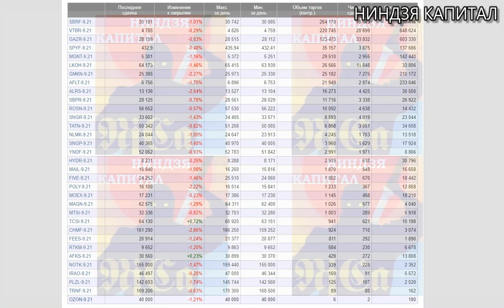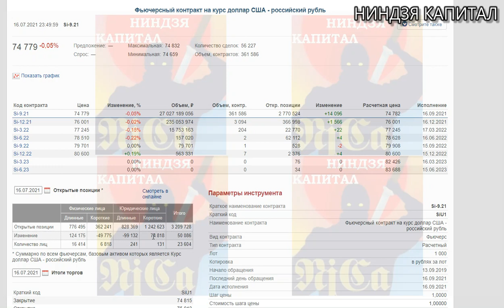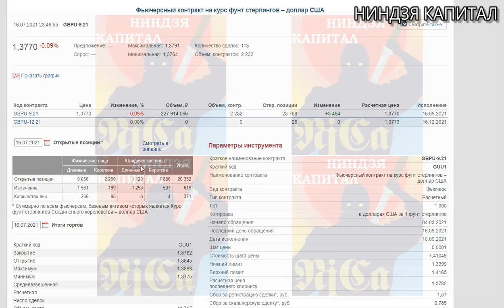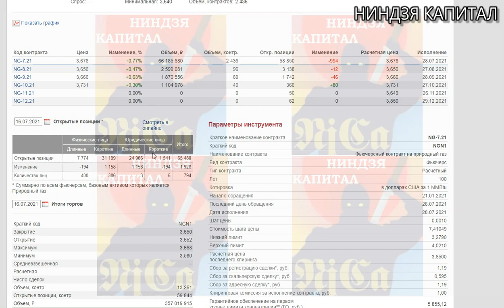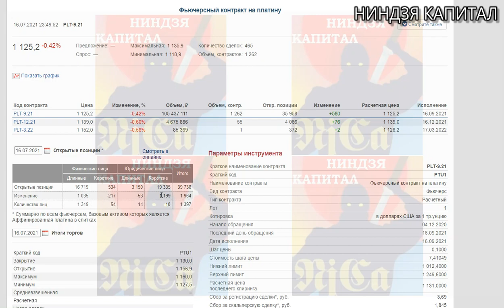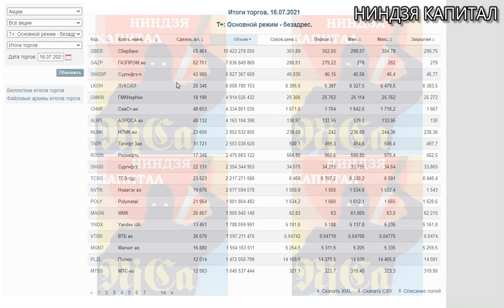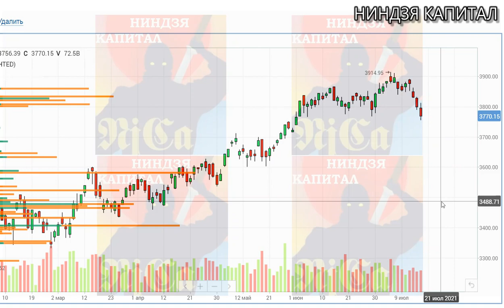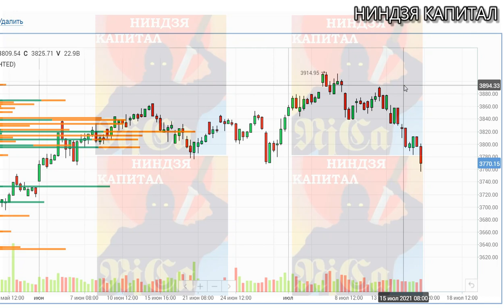Позиции ФОРТС ММВБ на понедельник. Индексы РТС и ММБВ на неделю. Нефть. Курс ДОЛЛАРА. Трейдинг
Криптокрах..Twitter - ты не прав.Tesla. NASDAQ.VIX.SP500.Доллар.Золото.Нефть.Рубль.Трейдинг.11.01.21
Курс доллара,курс рубля,курс евро,sp500,VIX,нефть,золото, серебро, индекс доллара,трейдинг, 11.01.21
НЕДЕЛЬНЫЙ ОБЗОР ВАЛЮТНЫХ ПАР.ДОЛЛАР.РУБЛЬ.ЕВРОДОЛЛАР.ФУНТ.КАНАДСКИЙ ДОЛЛАР.ЙЕНА.ЛИРА.ГРИВНА.ТЕНГЕ.
COT CFTC.НЕДЕЛЬНЫЙ ОБЗОР.Позиции ФОРТС ММВБ. НЕФТЬ.ЗОЛОТО.ДОЛЛАР.ЕВРО.Трейдинг.Теханализ.21.12-25.12
САНКЦИИ ЗА ХАКЕРОВ..ДОЛЛАР.НЕФТЬ.SP500.VIX. ЗОЛОТО.СЕРЕБРО.ЕВРО.РУБЛЬ.Курс доллара на сегодня. 18.12
ММВБ-КУДА ДАЛЬШЕ?  RIH1. СБЕРБАНК. ГАЗПРОМ. ГМК НОРНИКЕЛЬ. РОСНЕФТЬ.МАГНИТ.АКЦИИ.Трейдинг.Инвестиции
ЦБ РФ - РЕШЕНИЕ ПО СТАВКЕ...ДОЛЛАР.НЕФТЬ.SP500.ЗОЛОТО.ЕВРО.РУБЛЬ.Курсдоллара на сегодня 18.12.20
КОНСОЛИДАЦИЯ НА ХАЯХ..НЕФТЬ.ДОЛЛАР.ЗОЛОТО.SP500.ЕВРО.РУБЛЬ.НОВОСТИ.Трейдинг.Теханализ. 17.12.20
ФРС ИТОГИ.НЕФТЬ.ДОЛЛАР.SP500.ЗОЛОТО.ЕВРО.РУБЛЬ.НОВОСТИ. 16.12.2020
НЕДЕЛЬНЫЙ ОБЗОР ВАЛЮТ.БАЙДЕН.СТИМУЛЫ.ФРС.ИНДЕКС ДОЛЛАРА.КУРС ДОЛЛАРА.РУБЛЬ.ЕВРО.ФУНТ.ЙЕНА.ТРЕЙДИНГ
АРМАГЕДДОН или ПШИК? НЕФТЬ.ДОЛЛАР. SP500.VIX.ЗОЛОТО.СЕРЕБРО. ЕВРО.РУБЛЬ
900 млрд и локдауны в Европе...ДОЛЛАР.НЕФТЬ.SP500.ЗОЛОТО.ЕВРО.РУБЛЬ.Курсдоллара на сегодня 21.12.20